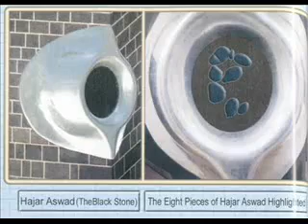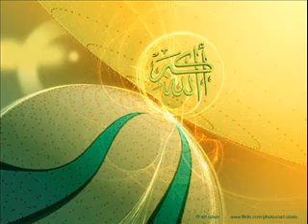Muthuvalloor Al Madeena; OLD IS GOLD Ith kelkkanam